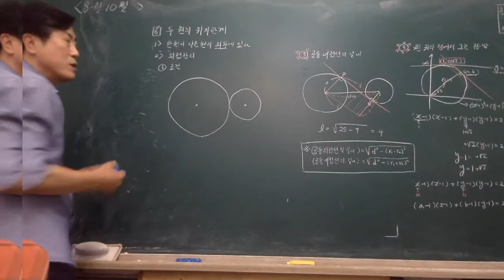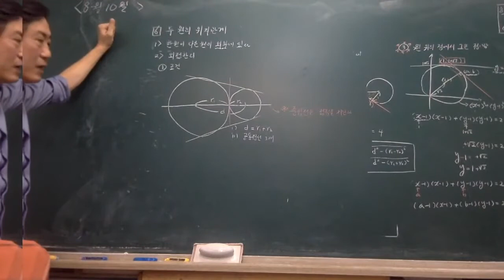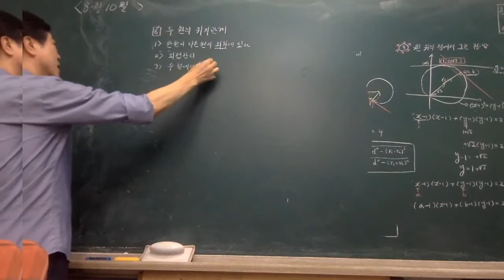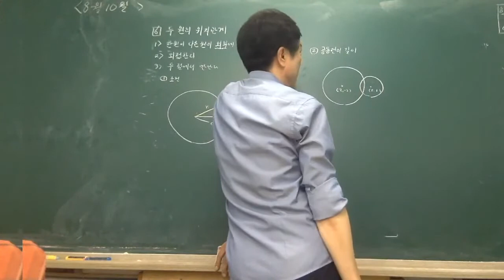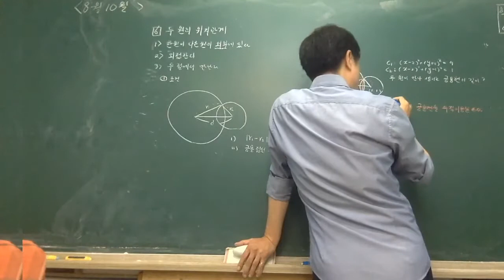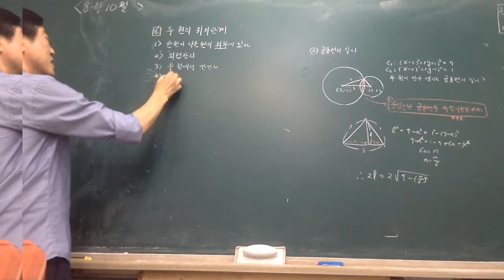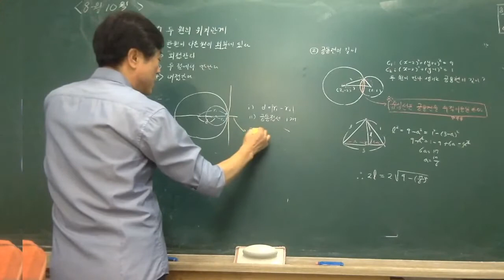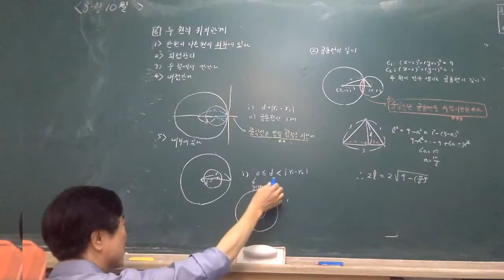고 1-1 수학상 10단원 원의 방정식 8